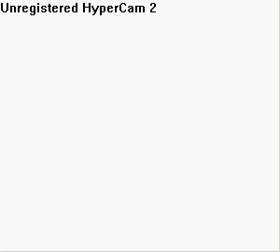Pokemon Gold Walkthrough Part 30